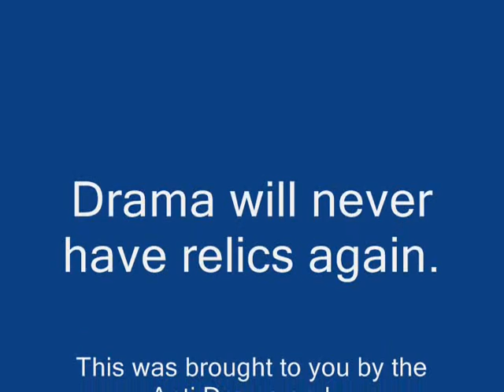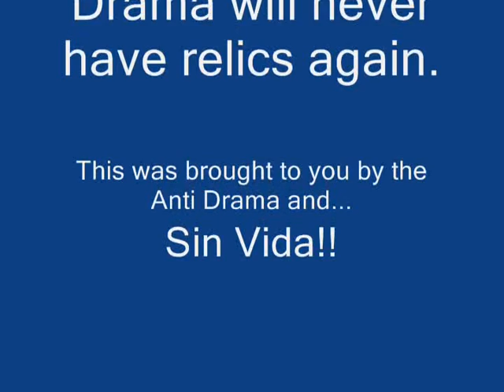Dark Age of Camelot - Pets_&_Sin_Vida [Theurgist] [...]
Dark Age of Camelot - PvP
Mordred [US PvP] - New Frontiers
PoV : Theurgist